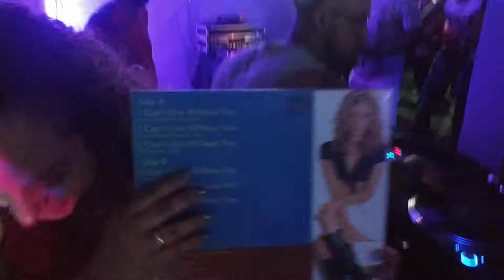Dj Rodrigo Murça Ao Vivo No Evento Djs Top By Dj Rony Bh